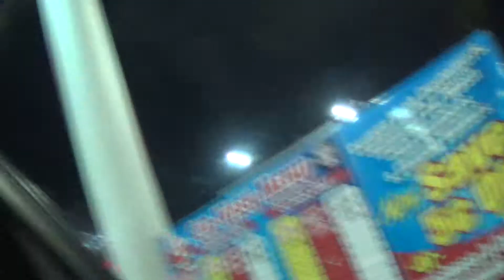Midnight Showing - The Lazarus Effect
Why? WHY???!!! You could have been sssooooo good movie. WHY???!!!